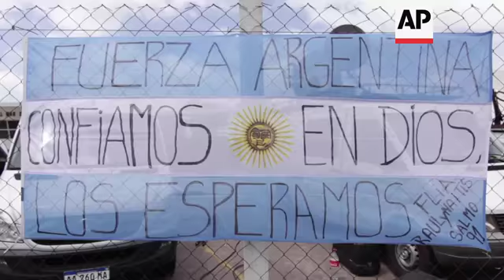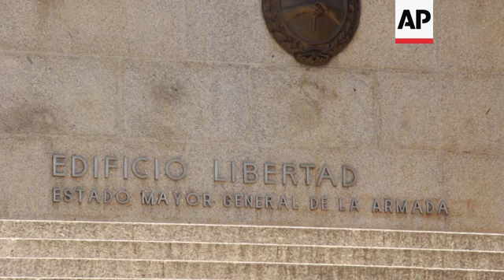Argentina unsure if calls were from submarine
(19 Nov 2017) The Argentine Navy said on Sunday it could not confirm if the seven satellite calls received on Saturday came from the San Juan submarine, lost four days ago in the waters of the South Atlantic.
The Ministry of Defense's report on these calls aroused optimism, but on Sunday the authorities were cautious.
In Buenos Aires the spokesman of the Navy Enrique Balbi said that they were satellite signals of "few seconds" that did not get to connect with bases of the Navy "because of the low frequency" added to the bad weather.
The search units have focused their attention on the information that can be provided by the HMS Protector of the British Navy, which, equipped with an underwater search probe, is following the same path as the ARA San Juan since its last location. Another ship will depart from the Falkland Islands this afternoon.
Among the 44 crew members aboard the submersible is Eliana Krawczyk, the first official female submariner in Argentina. She is the head of Armas of the ARA San Juan, a submarine used in patrol tasks.
The ship left Ushuaia in the extreme south of Argentina and lost contact on Wednesday when it was heading to Mar del Plata, according to authorities.